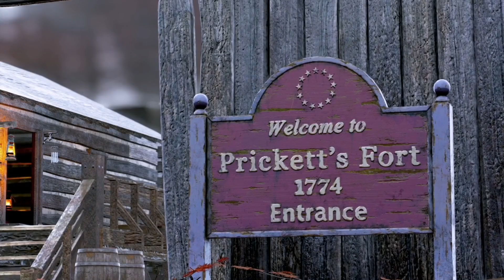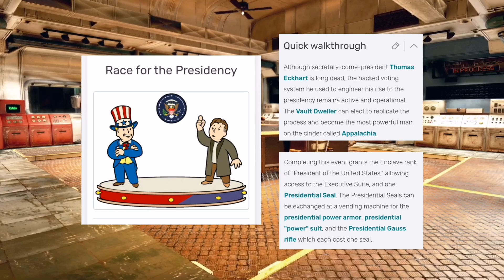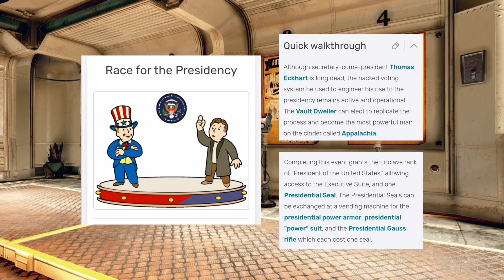The Sad Story of PVP in Fallout 76 - Complet Story !!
The best Discord in the world!